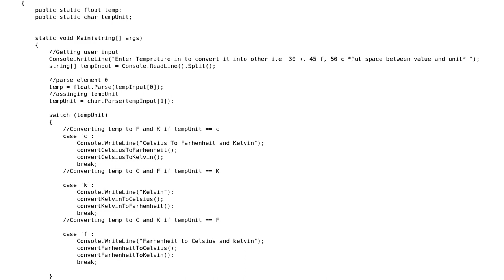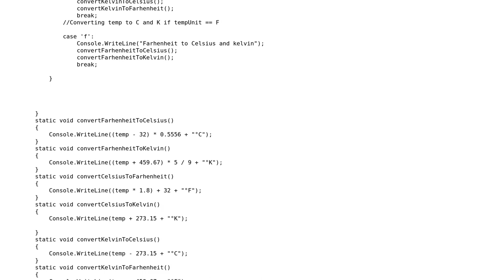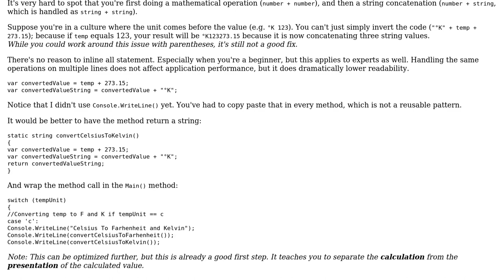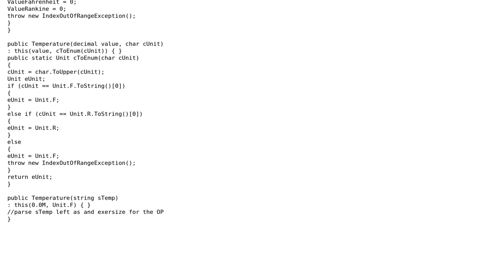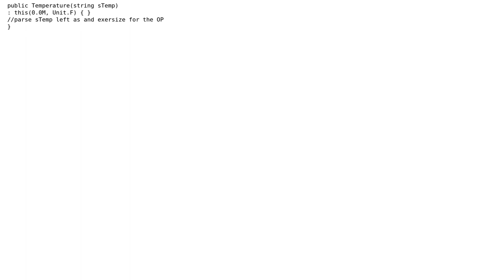Code Review: Temperature converter using "switch" statement (2 Solutions!!)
Code Review: Temperature converter using "switch" statement

With thanks & praise to God, and with thanks to the many people who have made this project possible! | Content (except music & images) licensed under CC BY-SA | Music | Images & others | With thanks to user ? user paparazzo user Kartik user Flater and the Stack Exchange Network Trademarks are property of their respective owners. You are responsible for your own actions.